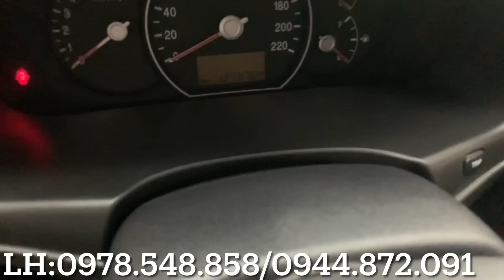Tiện em innova G 2007.về đồng thấp.báo giá vài xe đẹp tại cửa hàng ô tô quốc hùng đồng Nai.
👉ô tô quốc hùng. luôn ưu tiên lựa chọn các hãng xe thuong hiểu nổi tiếng như.